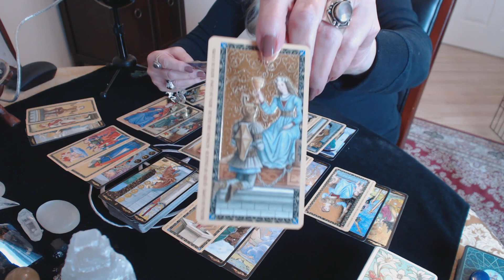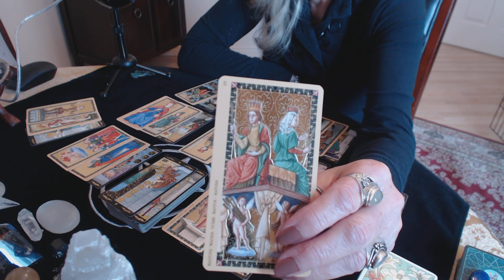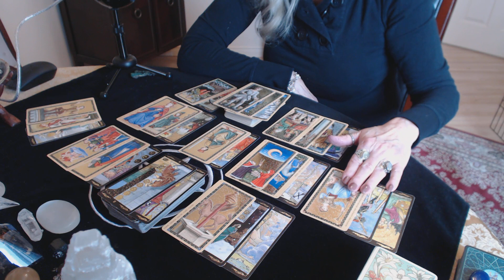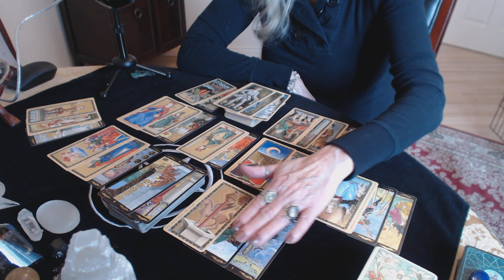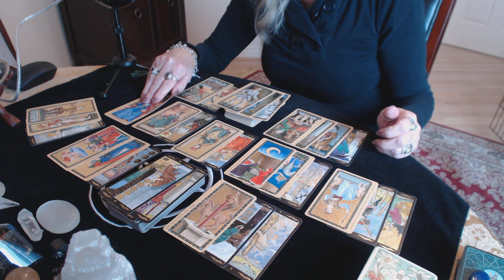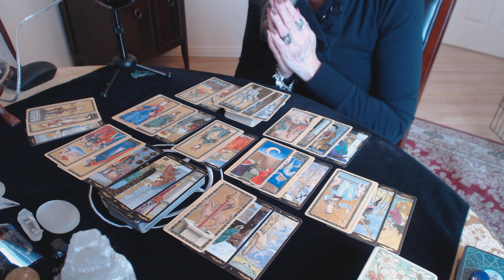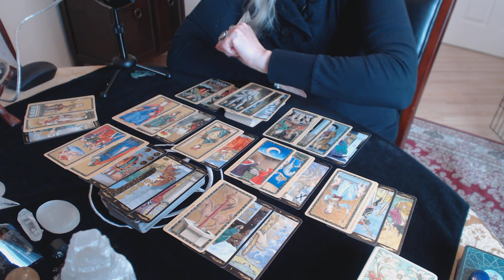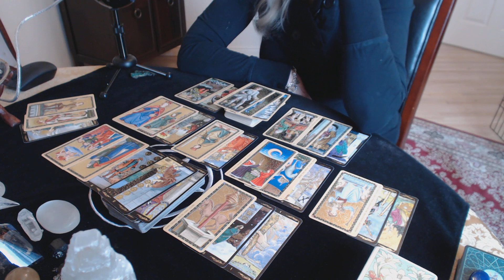Leo Love April 2018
If you would like to book a private reading, the readings I am currently offering are below. *Love Readings Only*

Full Reading (3 to 5 Questions Max) $75.00
2 Questions $50.00
1 Question $30.00
Emergency Reading $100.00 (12 to 24 hour turnaround)